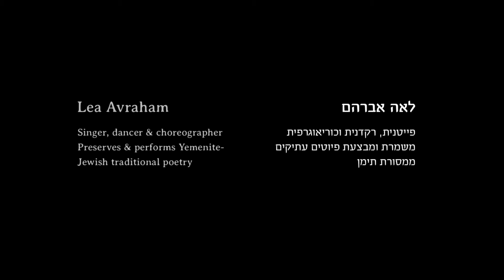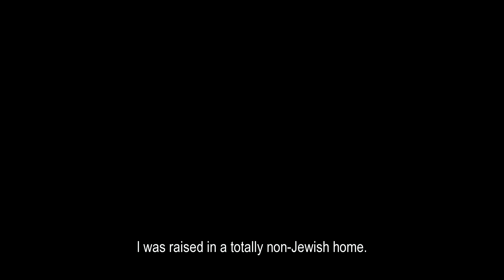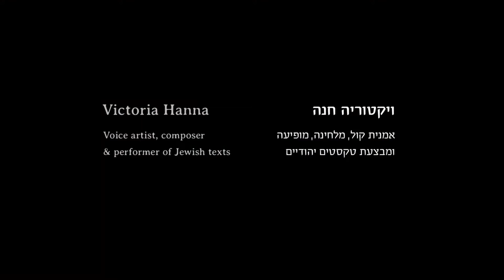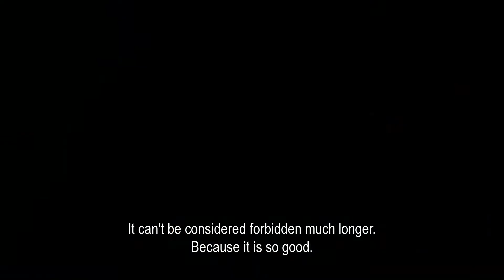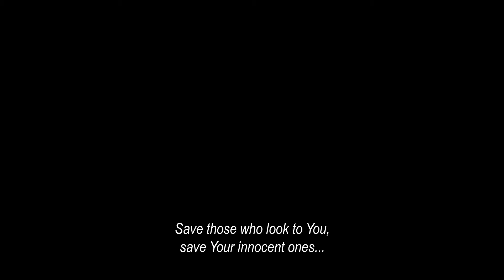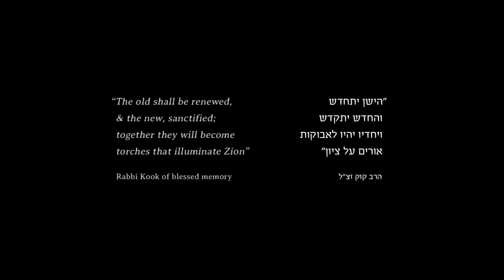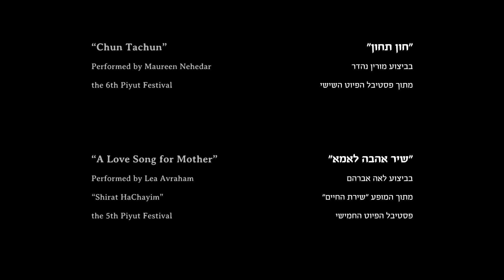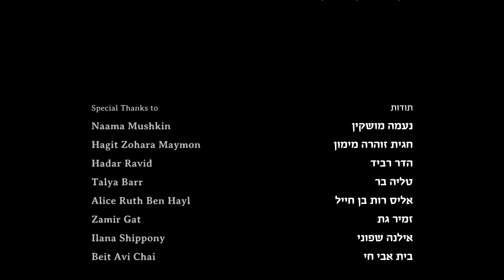השמיעני את קולך | Let Me Hear Thy Voice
שיחה אינטימית עם ארבע יוצרות על מקום הקול הנשי במרחב היהודי־אמוני. עלמה זהר, ויקטוריה חנה, מורין נהדר, ולאה אברהם מדברות בגילוי לב על המפגש הנשי- אישי שלהן עם הטקסטים העתיקים הללו, על השורשים שלהן ועל ההעזה הנשית-עכשווית לשאול שאלות, לפרש ולשיר את הטקסטים הללו אשר במשך שנים היו נחלת גברים בלבד. בין קטעי שירה ופיוטים קסומים לשיחה על קול, השראה, נשיות ושורשים, נע הסרט הזה ואיתו צולל הצופה אל מרחב עתיק יומין אשר מתחדש ומתקדש
  בעידן בו קולן של נשים מוסיקאיות, המנהלות דיאלוג עם הטקסטים והפיוטים היהודיים העתיקים, מתחיל להתגלות
משתתפות בסרט: מורין נהדר, ויקטוריה חנה, עלמה זהר ולאה אברהם
תסריט, בימוי ועריכה:  מילי בן חייל ותמר שפוני
צילום:  מיקי נועם-אלון
עריכת סאונד ומיקס: קרן אור ביטון
מעצב צבע: סטיב סבן
חברת הפקה:  רפ"ח ניצוצות - מילי בן חייל ותמר שפוני -  יחד עם אתר הזמנה לפיוט מבית סנונית
בהפקת אתר הפיוט והתפילה, בסיוע קרן העזבונות
לצפייה בפיוטים וקטעי תפילה: אתר הפיוט והתפילה

After generations of silence, more and more women dare to give their own personal and musical interpretation to ancient Jewish texts - a territory known only for men. The film “Let Me Hear Thy Voice” unravels an intimate conversation with four talented female musicians - Alma Zohar, Victoria Hanna, Maureen Nehedar and Lea Avraham who open their hearts and speak about their personal experiences, inspiration, femininity and Jewish roots. Combined with beautiful musical segments, the film gives the viewer an opportunity to dive into an ancient space that is still ever-changing
Cast: Maureen Nehedar, Victoria Hanna, Alma Zohar and Lea Avraham
 Written, Directed, and Edited by:  Mili Ben Hayl and Tamar Shippony
Director of Photography: Mickey Noam-Alon
Sound Editor/Mixer: Keren-Or Biton
Colorist: Steve Sebban
  Produced by: 288 Sparks - Mili Ben Hayl & Tamar Shippony, Invitation to Piyut as part of the Snunit Center